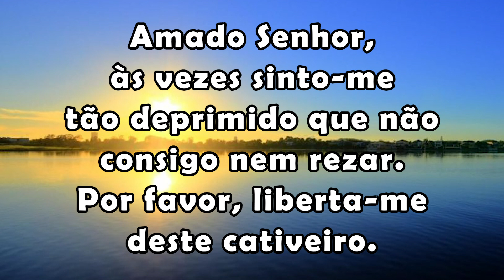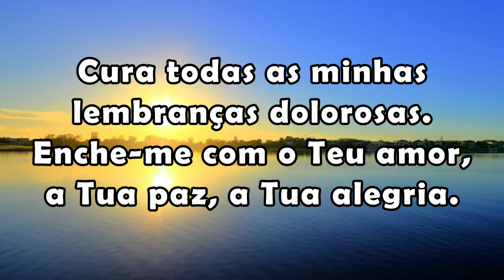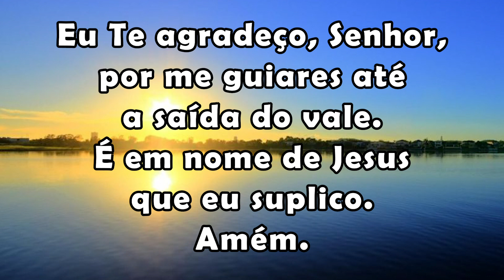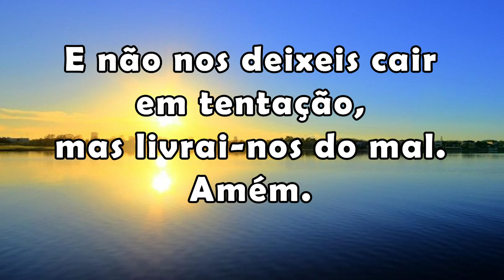Oração para depressão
Oração contra depressão

Quem acredita em Deus precisa rezar a poderosa oração para depressão e ter fé que Deus escutará! Se você sofre de depressão ou se tem alguém próximo sofrendo desta doença, saiba que o acompanhamento médico é essencial, mas você poderá pedir a proteção dos anjos, santos e arcanjos através de uma forte e poderosa oração contra depressão. Hoje, iremos mostrar a você uma oração para depressão que te pode ajudar a ultrapassar este momento ruim e te dar forças para lutar e sair dessa escuridão que é a depressão.

Quem acredita em Deus precisa rezar e ter fé no poder da oração! Quando oramos a Deus com nosso coração e o abrimos para dizer a Ele sobre nossas dificuldades e perplexidades, Deus esclarecerá e nos guiará para longe dos problemas de acordo com nossas insuficiências e necessidades, quando ele vê nosso verdadeiro coração. No geral, a fim de destruir a relação entre Deus e nós, Satanás fará uso de diferentes ambientes e pessoas para perturbar nossos corações, gerando um mal estar em nós e nos fazendo sentir espiritualmente fracos. Durante esses momentos, quanto mais nós oramos e clamamos a Deus com o coração verdadeiro, mais Deus irá nos guiar para ver através dos truques de Satanás e entender Sua intenção. Com o poder de uma oração poderosa, Satanás não terá oportunidade de trabalhar em nós. Assim, nós retornaremos a um estado normal, ganharemos a obra do Espírito Santo e desfrutaremos da presença de Deus. Além disso, as orações podem aumentar nossa fé. Especialmente quando provas e tribulações chegam até nós, pela oração forte podemos ter plena fé em Deus e sentir Sua bondade e amor, e assim produzir um coração de amor e satisfação de Deus.

Amado Senhor, às vezes sinto-me tão deprimido que não consigo nem rezar. Por favor, liberta-me deste cativeiro. Eu Te agradeço, Senhor, Pelo Teu poder libertador e, no poderoso nome de Jesus, expulso de mim o maligno: espírito de depressão... (Veja a oração completa no vídeo)

Após a oração contraa depressão, rezar também com fé:
🙏 Pai nosso